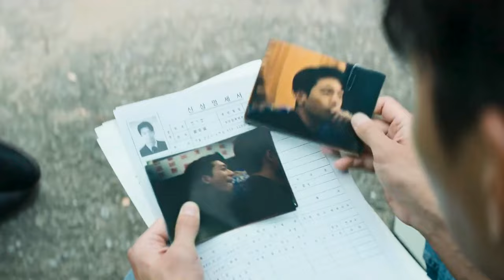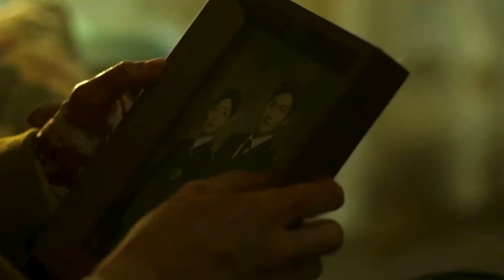Fighter - Park Junmo & Jung Gicheul || The Worst of Evil 1x12 [FMV]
I'm back with my fmv's haha. I was inactive because of my study though I started a lot of fmv's but still didn't finish them. I hope I'll manage to be more active these days.